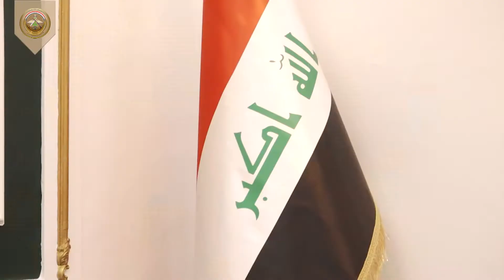رئيس أركان الجيش يلتقي مدير مكتب التعاون الامني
التقى السيد رئيس أركان الجيش الفريق أول قوات خاصة الركن عبد الأمير رشيد يارالله اليوم الأربعاء 16 كانون الأول 2020 مدير مكتب التعاون الأمني والوفد المرافق له.
حيث بحث الجانبان سبل تعزيز التعاون والتنسيق في مجال التدريب والتجهيز والتسليح لقواتنا الأمنية.
من جانبه أشاد السيد رئيس أركان الجيش بالجهود الكبيرة التي يبذلها المكتب في دعم خطة وزارة الدفاع بتطوير قدرات الجيش العراقي والعمل معاً من أجل مكافحة العصابات الإرهابية وفرض الأمن والاستقرار في العراق والمنطقة.